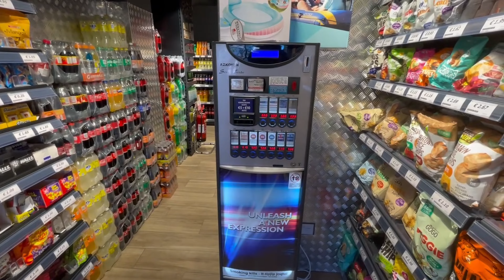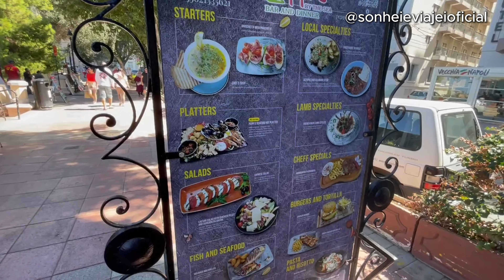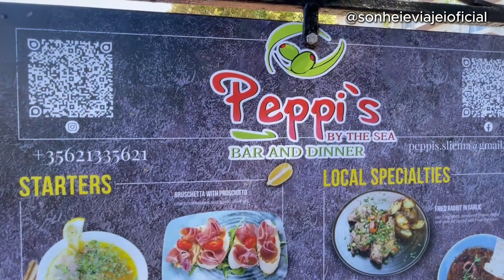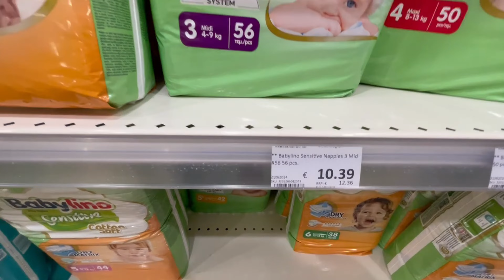VOCE PRECISA VER ESSE VIDEO EM MALTA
VIDA EM MALTA: Preços, Passeios e Curiosidades Revelados!

Seja membro do canal e tenha acesso a conteudos que ninguem mais tem:

Nesse vídeo motramos a nossa rotina, ruas em Sliema, academia e supermercado em Malta.
Se você tiver alguma dúvida, é só deixar nos comentários.

Aqui é a Aline e o Cris, moramos na Irlanda por quase 7 anos e agora moramos em Malta. Compartilhamos aqui com você nossas experiências vivendo fora através do Sonhei & Viajei. Também vamos mostrar as nossas viagens e perrengues durante essa aventura muito louca.